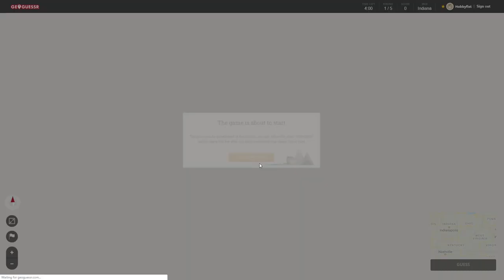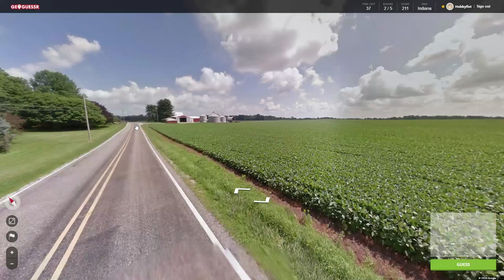Hobbyfist Geoguessr - [Part 300] Indi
Ana.